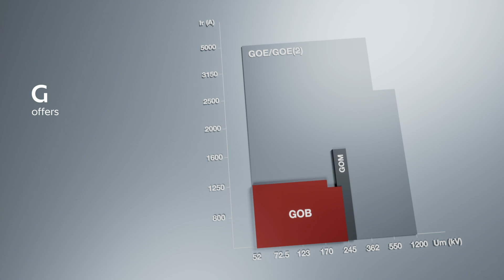GOB+ OIP Transformer Bushings | Continuing the Legacy; Advancing Performance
Introducing the Next Chapter in Transformer Bushing Excellence: Hitachi Energy's GOB+ OIP Transformer Bushings.

Experience enhanced reliability, improved performance, and simplified user experience – all designed to meet the evolving needs of the modern grid.

Explore the potential of GOB+.

MB01OIJYCQSYCZ8